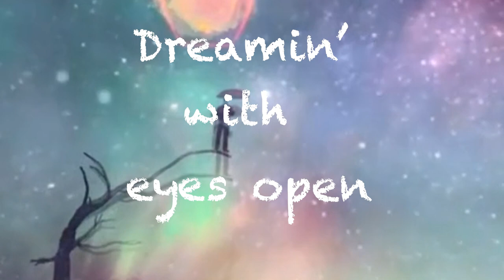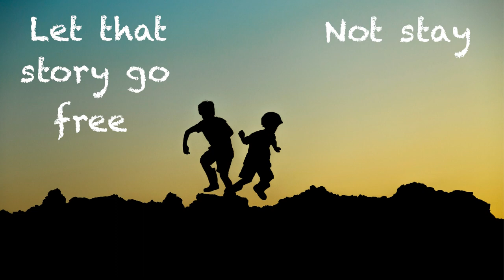Dreaming With Eyes Open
This song was created to celebrate Book Week 2022 for the Children's Book Council of Australia, based on the theme, "Dreaming With Eyes Open".